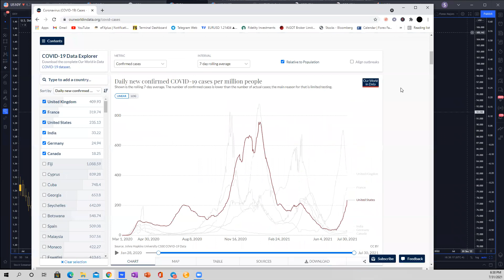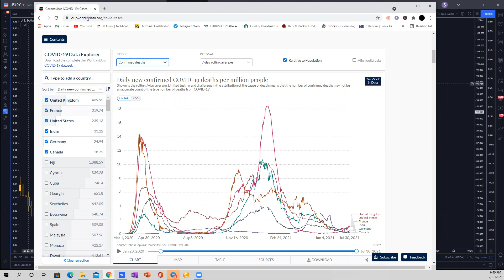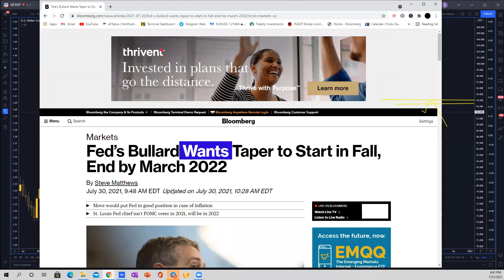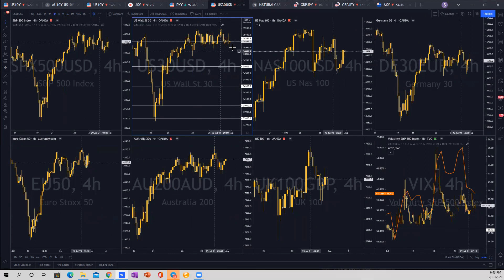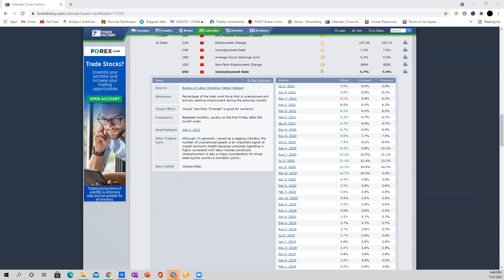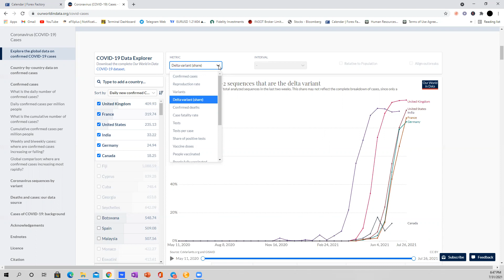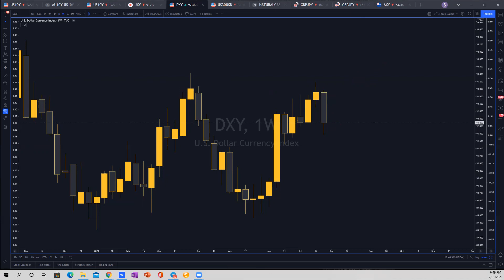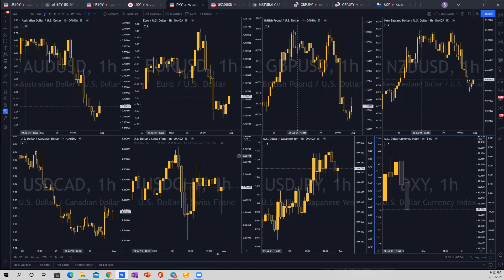USD Fundamentals and technical Update 7-31-21